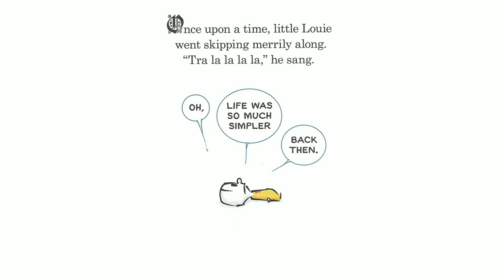Story: A Perfectly Messed Up Story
Written & Illustrated by Patrick McDonnell
Read by Stella Anderson
Piano by Allison Halerz